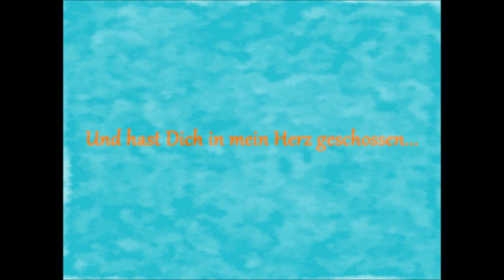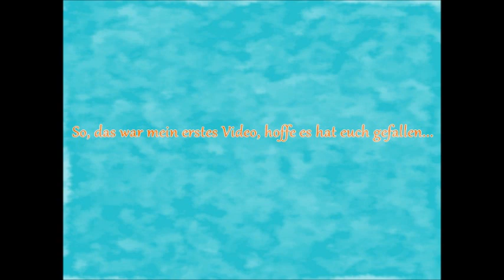Inka Grings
Ein short - video über die beste und hübscheste Fußballerin :-))))))))))